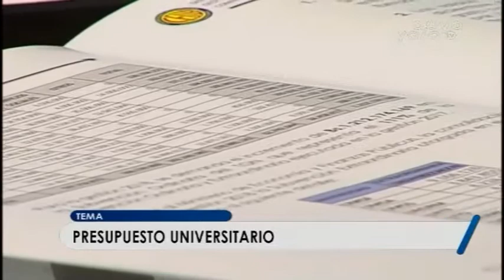El conflicto de la UPEA no sólo es presupuestario, sino de legalidad y legitimidad